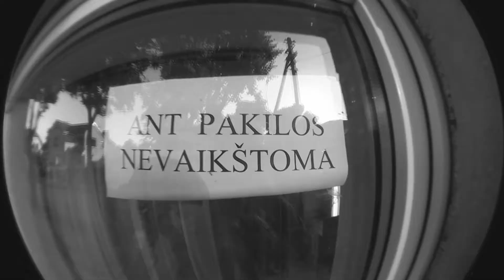Benas Liubinas summer edit